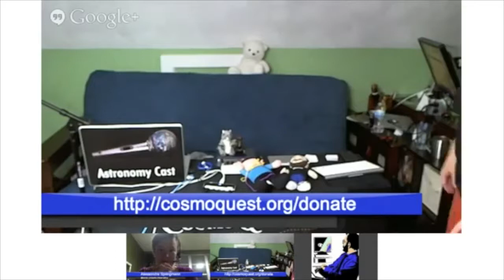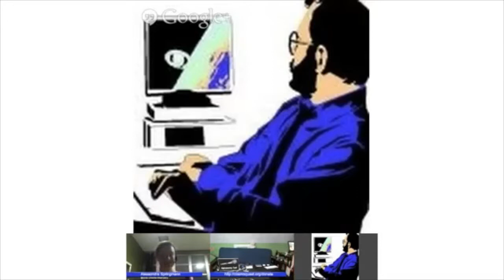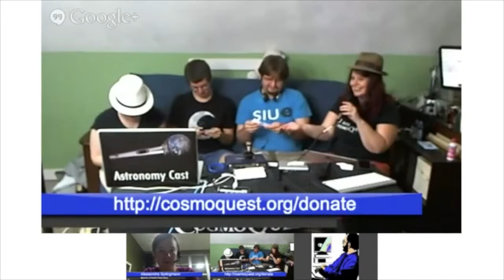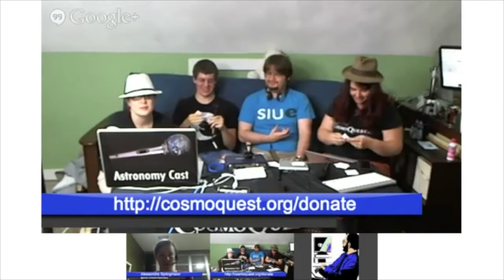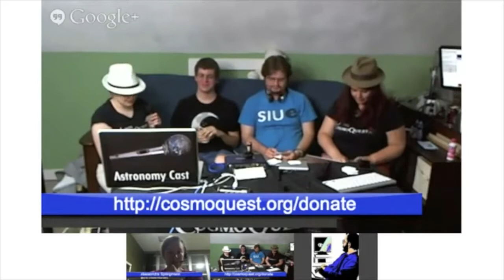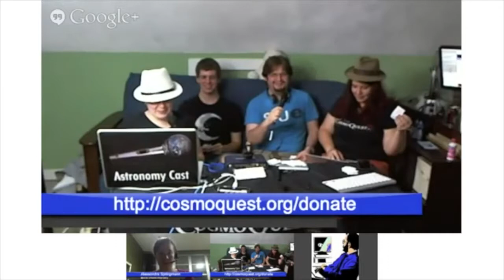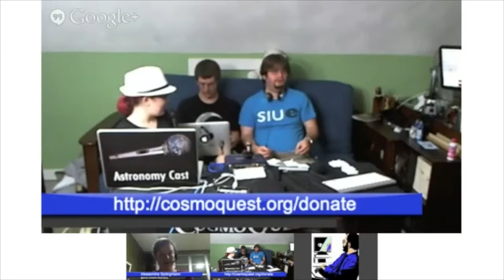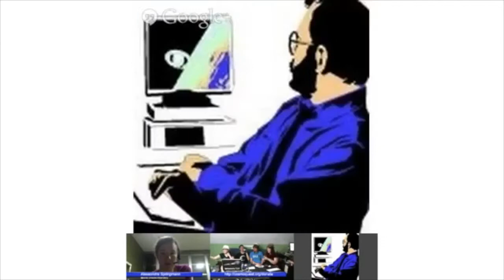Hangoutathon 2013 - FINALE!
One last push for donation while the core team and Sondy Springmann try out a new version of Cards Against Astronomy.